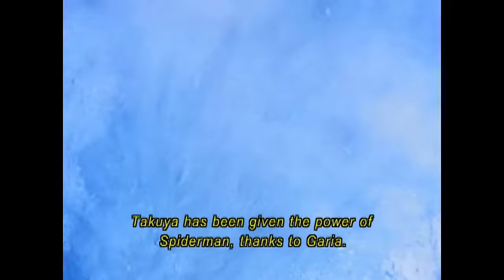Japanese Spider-Man without context (Episode 1 and 2)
Random Supaidāman (1978) clips without context. (aka this one dude keeps staring at spiders in shock and nobody notices)